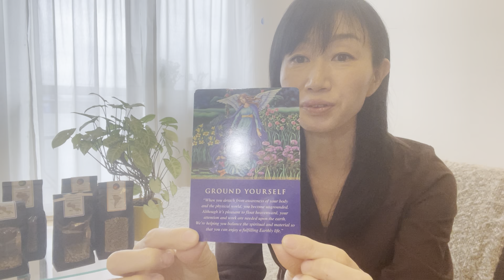【Playful】人生に遊び心を入れましょう。【ワクワクで若々しく‼︎】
こんにちは。
プラハ在住エンジェルヒーラー
天使の手 Ryokoです😊

動画の中で、何かピーンときたことがありましたら、些細なことで構いませんので、ぜひ実践してみてくださいね！

Hello everyone!  I'm Ryoko, an angel healer living in Prague.  If you get your intuition in the video, it's okay to do small things, so please try it.

●新コーナー【おしえてエンジェル先生‼︎】
へのメッセージはこちらのアドレスまで
お願いいたします↓